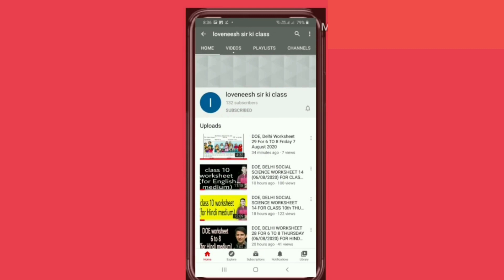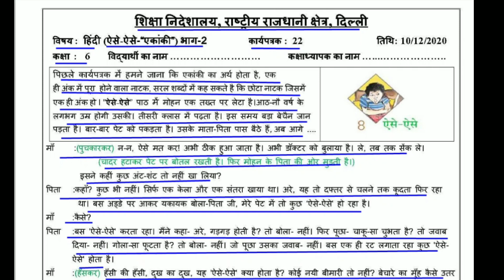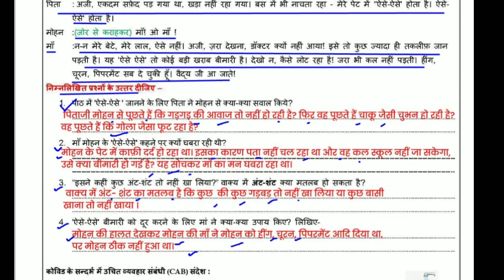Worksheet 22 Hindi class 6 (10/12/2020) / worksheet Hindi class 6 / Hindi worksheet 22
Answers are given(उत्तर दिए गये हैं), This worksheet is about worksheet 22 Hindi (ऐसे-ऐसे एकांकी) भाग-2 worksheet22 doe worksheet worksheet22 doeworksheet22forclass6th thursdayworksheet22december10class class6thworksheet gnctdelhiworksheet22 govtschoolworksheet class6worksheet mathsworksheet22forclass6th doeworksheet doeworksheet22englishmediumforclass6th loveneeshsirkiclass lovenishsirkiclass doeworksheet22hindimediumforclass6 english englishmedium hindimedium worksheet22class6th 22worksheet 22worksheet6 22worksheetforclass6 doeworksheet22 worksheet22class6th hindiworksheet22class6 @loveneesh sir ki class @Narendra Modi @ashish chanchlani vines @Aayu and Pihu Show @Aaj Tak @baba ramdev yog @BB Ki Vines @BBC @BBC News Hindi @Click Economics @CarryMinati @NoDoubtTV @Doubtnut @Hitesh KS : Hindi Gaming @MrBeast @MrBeast Gaming @BeastBoyShub @wifistudy @Coke Studio @Study IQ education @T-Series @Technical Guruji @Zee Music Company @Zee News Don't forget to follow this channel on Instagram